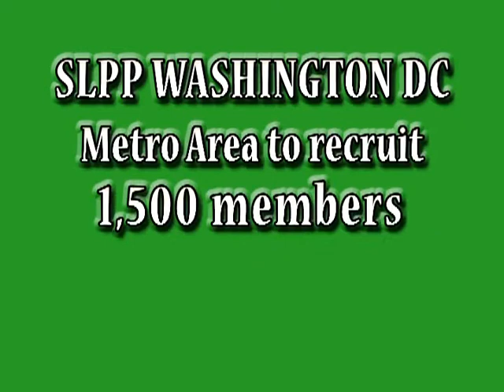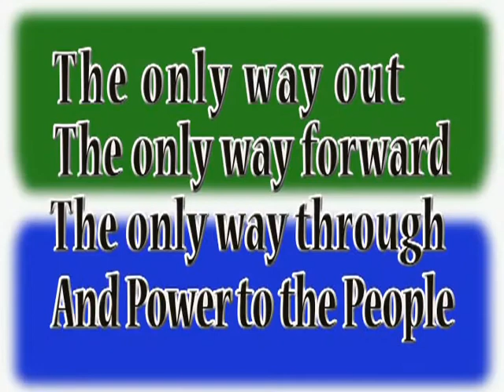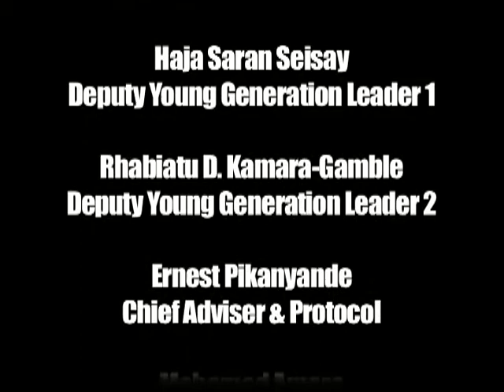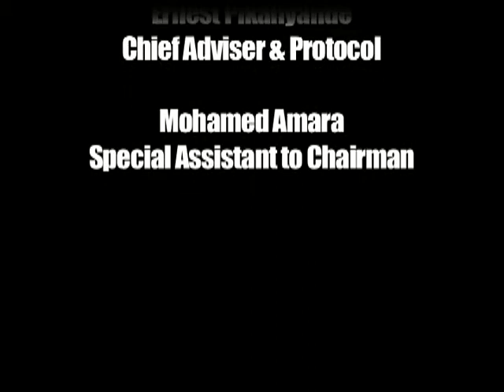The Inauguration of Abu-Hassan "Askia" Koroma (Full Version)